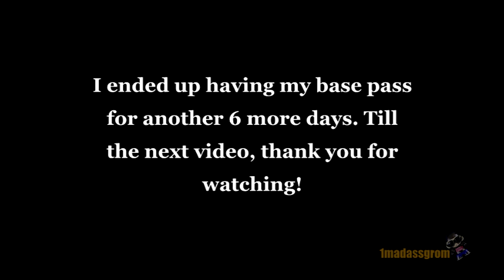FOOTAGE RUINED!! Aftermarket Gopro mic adapter- Guam motovlog_00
Hello Hafa Adai' everyone! Thank you for tuning in my channel to watch my videos! This will be my first Guam motovlog_00 post.

 A nice sunny weekend motovloging, only to find out I had bad audio connection. Aftermarket Gopro Hero 3+ microphone adapter kit failure ...at least not the housing and microphone, for now. I purchased the genuine gopro mic adapter as a solution to my dilemmas.

Gears
1. Trekker FLY helmet
2. Gopro microphone adapter
3. Helmet Cam: Gopro Hero 3+ Black edition
4. Gopro hero 2
5. Drone: Dji Phantom 3 Standard

Motorcycle: 2015 HONDA Grom 125